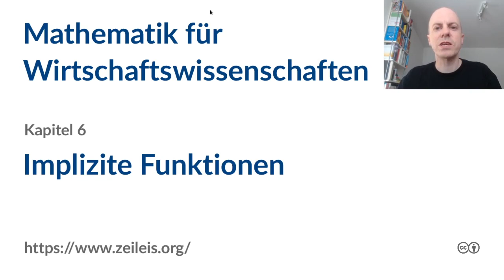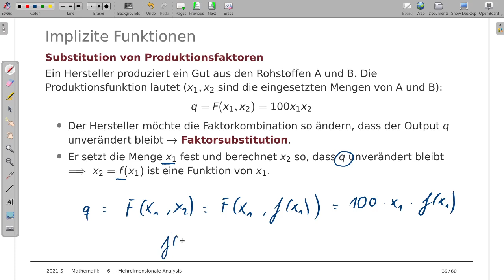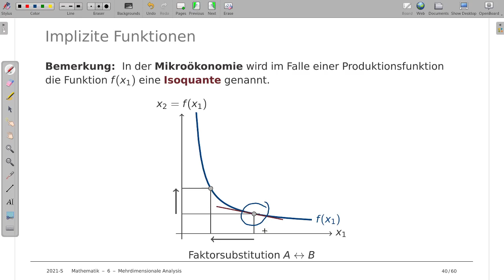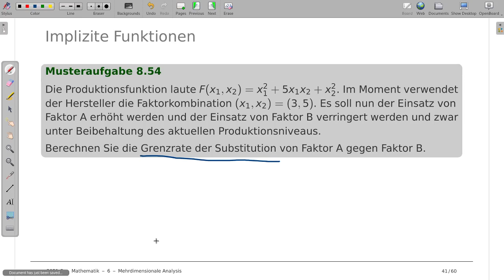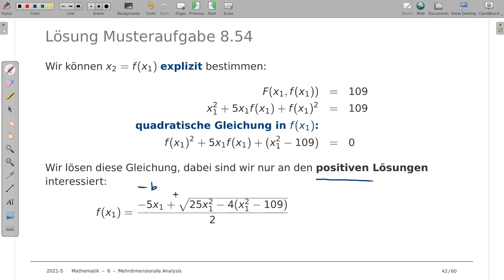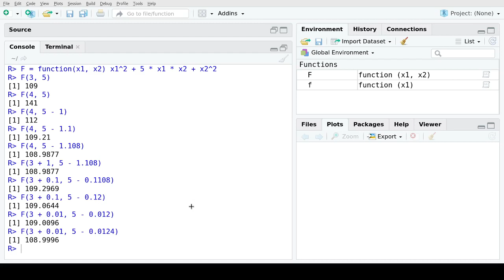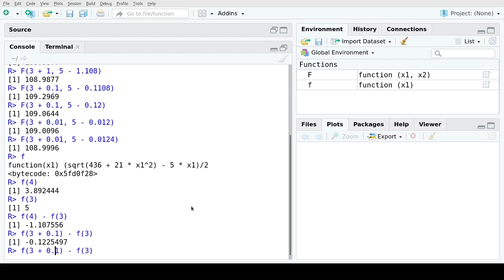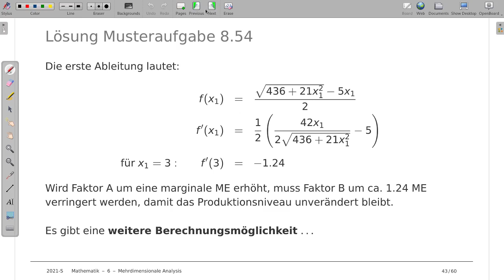Mathematik für Wirtschaftswissenschaften 6h: Implizite Funktionen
Thema: Implizite Funktionen
Vorlesung: Mathematik für Wirtschaftswissenschaften